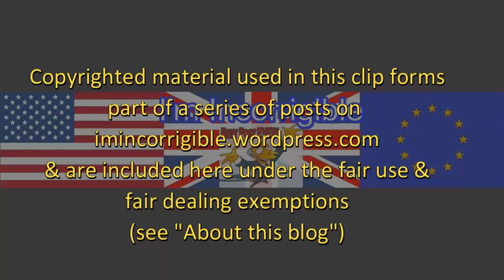Grenfell Tower: Only 14 families have been rehoused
ITV News at Ten 8 August 2017